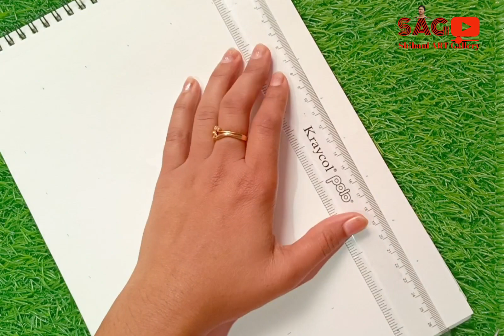Panchmukhi Hanuman Drawing | Hanuman painting | Step by Step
hanuman Art tutorial
Bajarang Bali Art

I am Shibani . This is my  YouTube Channel "Shibani ART Gallery", where you can see ,enjoy & learn the creative ART, SKETCH , DRAWING , PAINTING , JHOTI, CRAFTS , BLOGS , NATURAL SCENARIES , SOCIAL EVENTS  and many more .